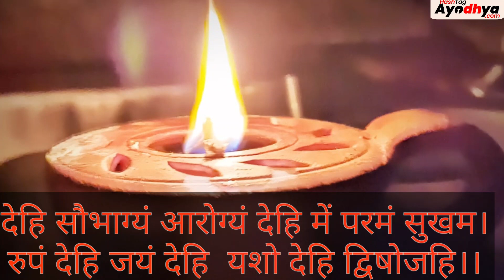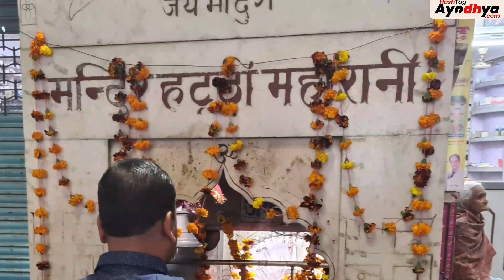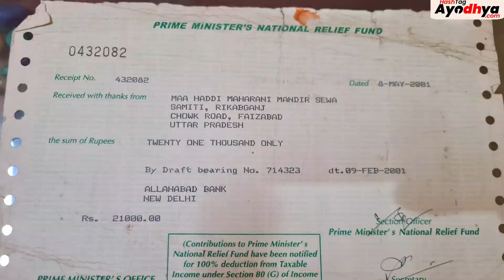माँ हठ्ठी महारानी ...ऐसा मंदिर जहाँ बदलता रहता है माँ के चेहरे का भाव AyodhyaTourism HattiMaharani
Ayodhya is counted as one of the seven sacred cities of Hindu faith. We need to know about this beautiful land Ayodhya.

So stay with Hashtagayodhya..

अयोध्या पवित्र सरयू नदी के तट पर बसा भारत के उत्तर प्रदेश राज्य का अति प्राचीन नगर है।